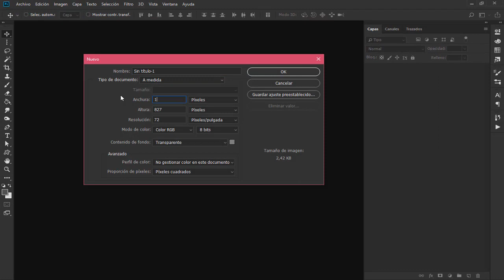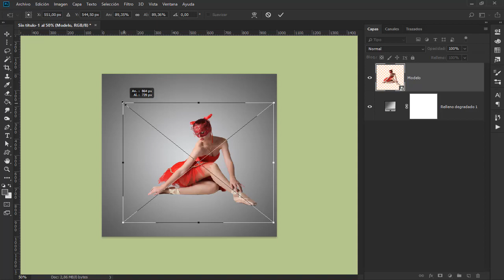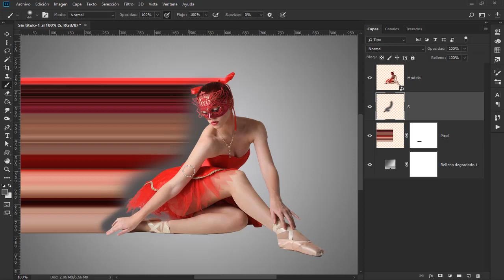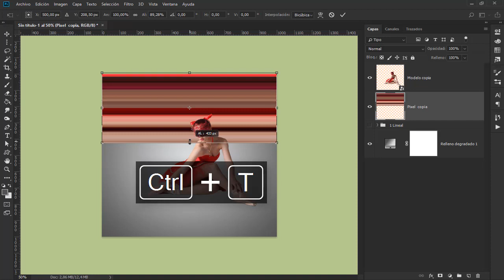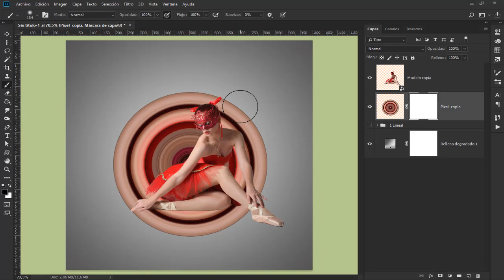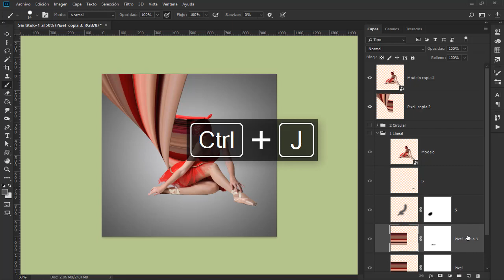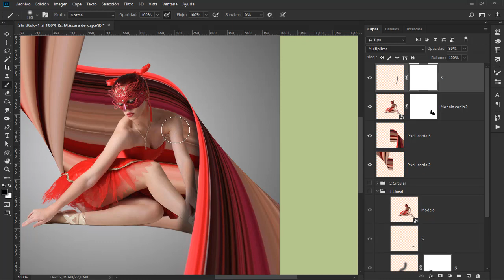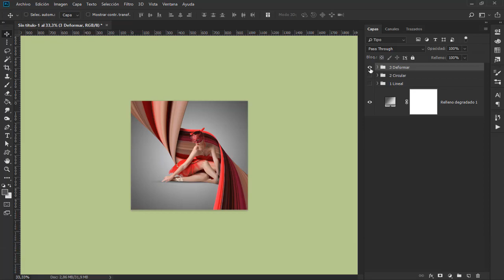PIXEL STRETCH (pixeles estirados) 💙 3 resultados con PHOTOSHOP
Canal y página web en desuso, lamento las molestias. PS Tutoriales © En este tutorial vamos a crear un efecto de "Pixel Stretch" o pixeles estirados. Veremos hasta tres efectos diferentes! ¿Te lo vas a perder?

PS Tutoriales ©